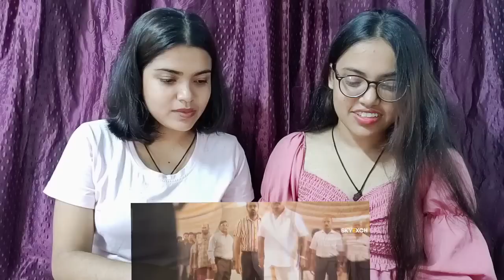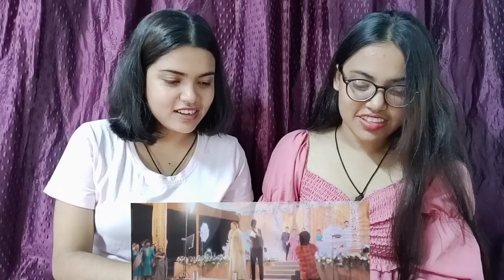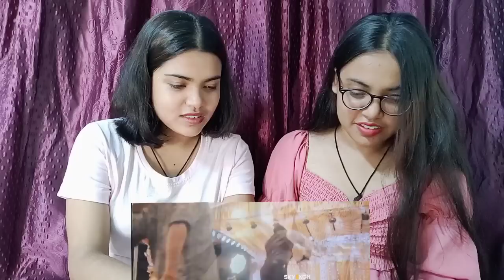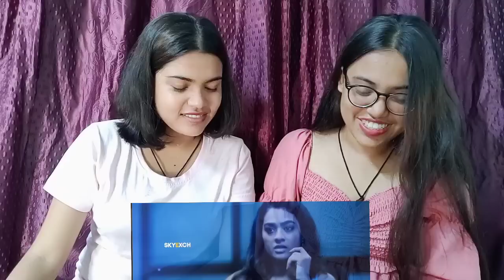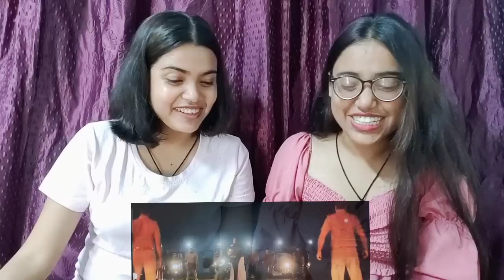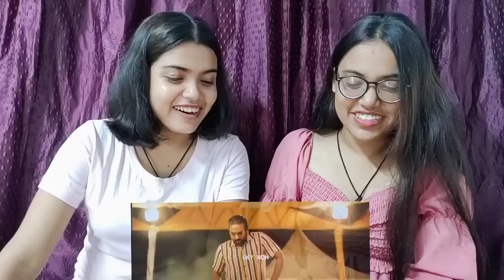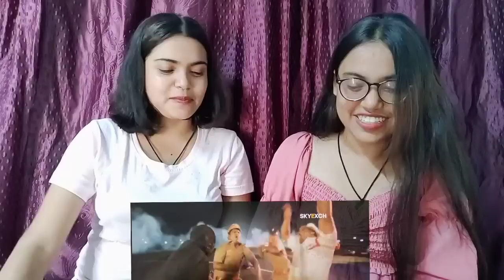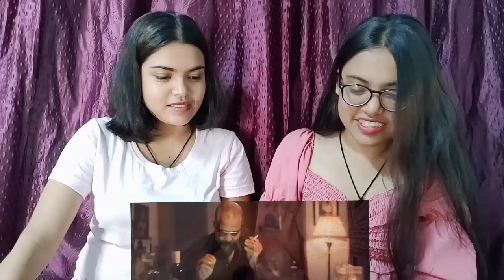VIKRAM - INTERVAL FIGHT Scene REACTION Video by Bong girlZ|Kamal Haasan,Surya,Vijay S,Fahadh,Anirudh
This Video is about VIKRAM - INTERVAL FIGHT Scene REACTION Video by Bong girlZ|Kamal Haasan,Surya,Vijay S,Fahadh F,Anirudh